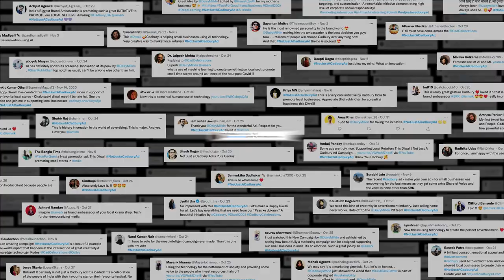Shah Rukh Khan-My-Ad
The pandemic has had a crippling effect on the economy, particularly smaller businesses. Big brands, with their deep pockets and ad spends are more equipped to fight back, but local businesses and stores do not have that luxury. Ogilvy India and Cadbury Celebrations worked together to lend a helping hand to small businesses struggling during the pandemic with last year’s Not A Cadbury Ad. The data-driven campaign is back, this time using machine learning to created advertisements that doubled as ads for Cadbury and thousands of local businesses—featuring Bollywood star Shah Rukh Khan.

Client: Cadbury
Team: Ogilvy Mumbai and Wavemaker Mumbai